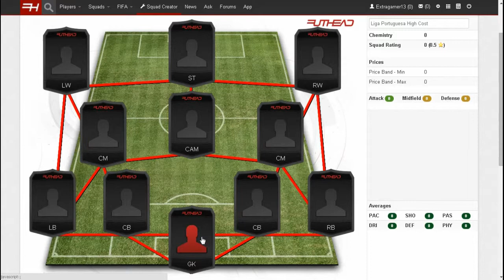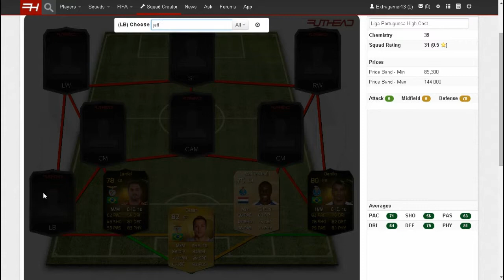Liga Portuguesa || High Cost || FUT 15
Hola gente de Youtube y amantes del FIFA aqui en la descripcion les estare dejando algunos enlaces que les puedes ser utiles pincha en "MOSTRAR MAS"  para verlos, gracias por ver este video y no olvides dejar tu "ME GUSTA, "COMPARTIR" y "SUSCRIBIRTE".